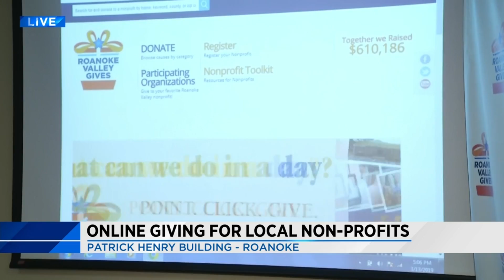Donations continue to roll in for 4th Annual Roanoke Valley Gives Day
The goal is to raise $800,000 for local nonprofits by midnight.